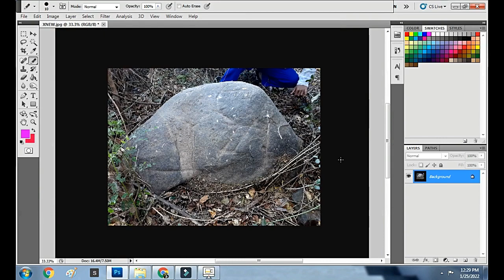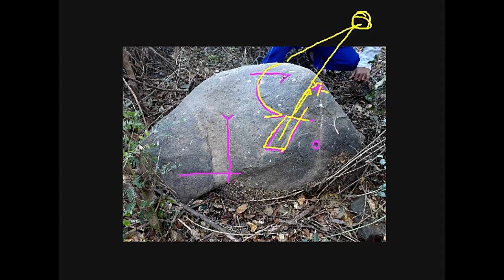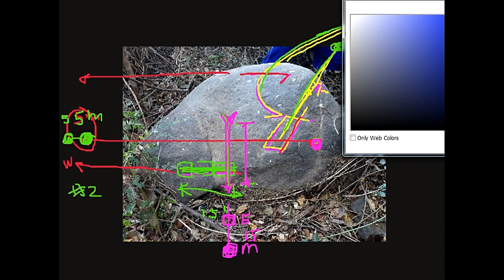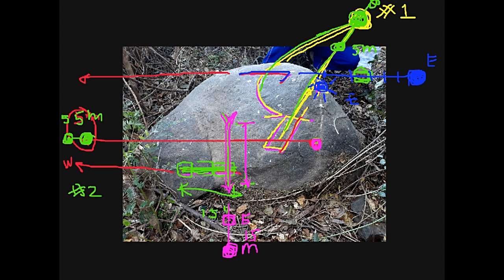PINAKA MALUPIT NA TREASURE MARKER NG HAPON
SOME JAPANESE TREASURE MARKERS WERE DESIGNED TO CONFUSED TREASURE HUNTERS. ONLY THE JAPS KNEW WHERE EXACTLY THE TREASURE WAS BURIED.